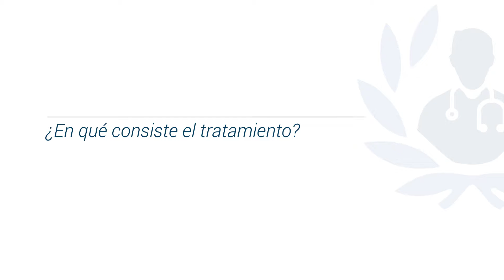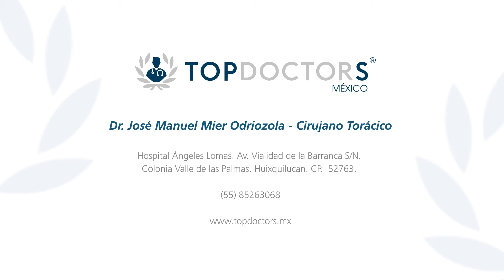Cáncer de pulmón - ¿En qué consiste el tratamiento?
Conoce en qué consiste el tratamiento para el cáncer de pulmón, a través del Dr. José Manuel Mier Odriozola, quien actualmente es Director del Instituto de Cirugía Torácica Mínimamente Invasiva del Hospital Ángeles Lomas.